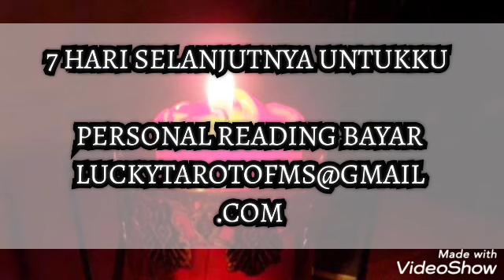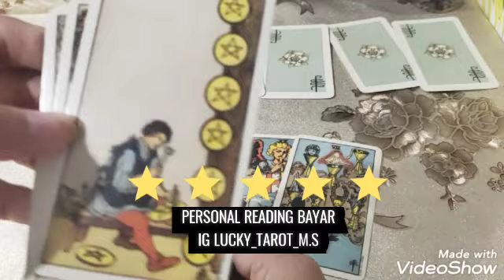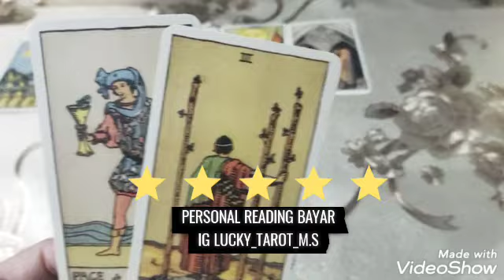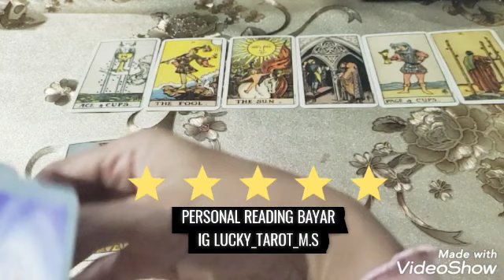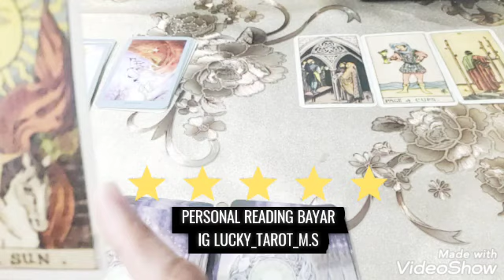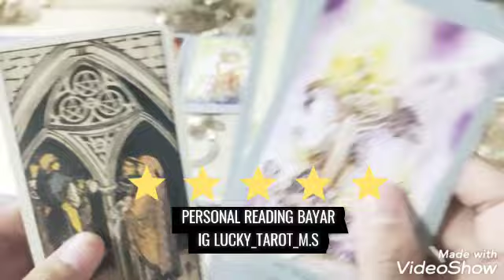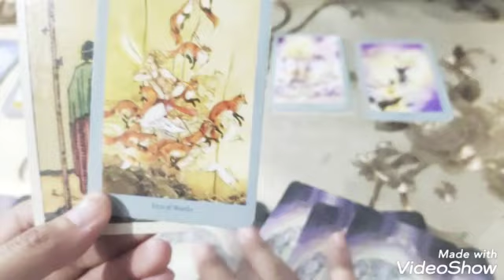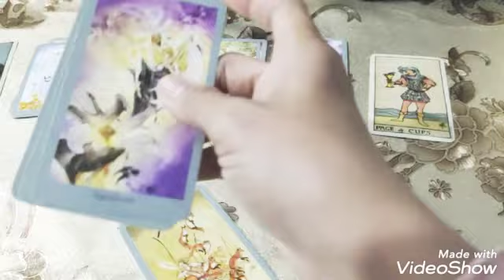7hariuntukku# kebahagiaan segera datang hati2 si dia akan hadir lagi tuk halangi journey mu